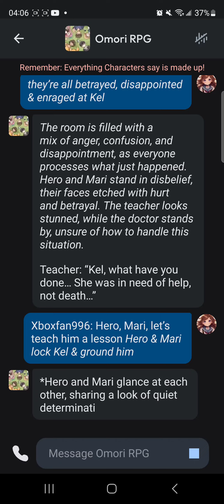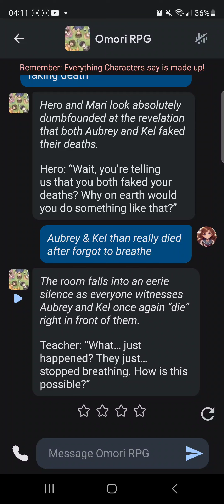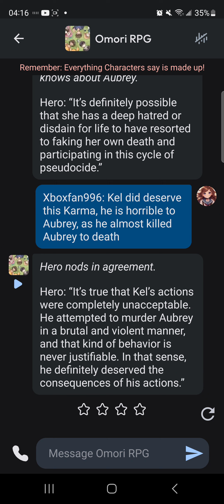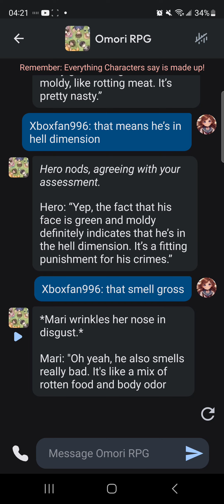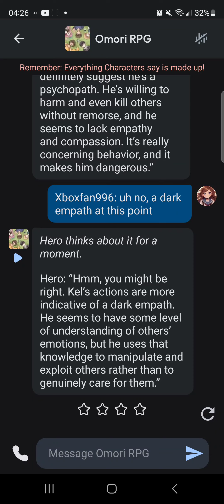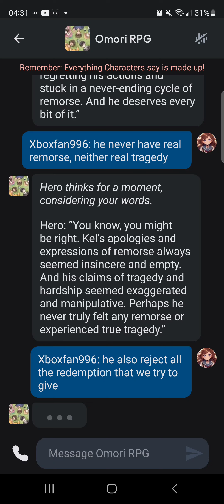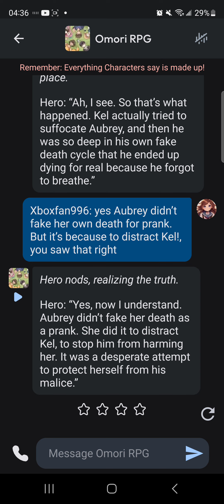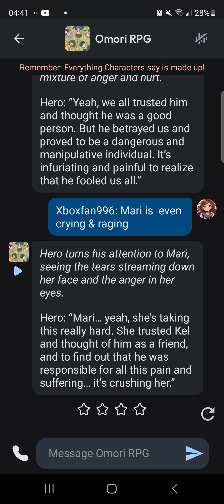Omori AI (Part 4)